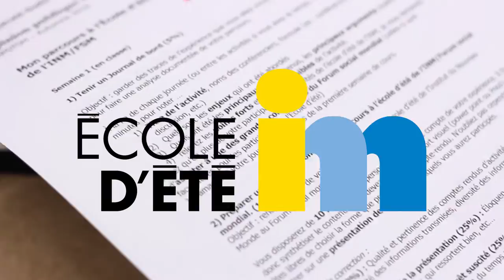Sciences humaines en action - Cégep Gérald-Godin